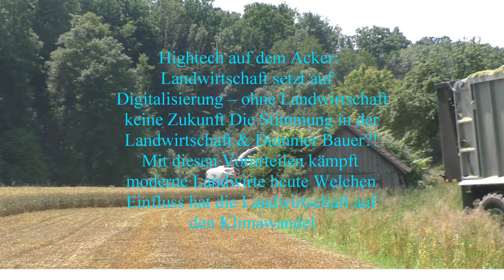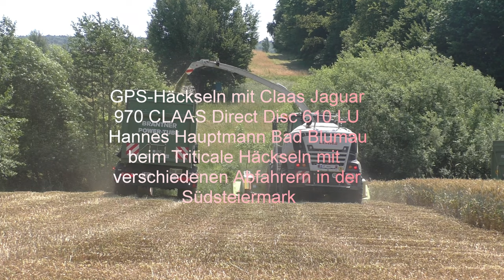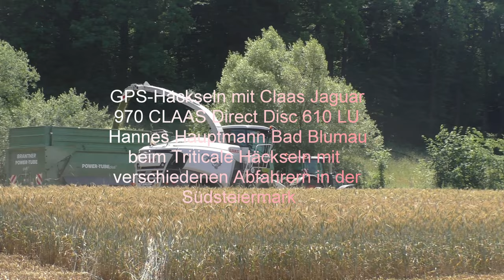GPS Häckseln mit Claas Jaguar 970 CLAAS Direct Disc 610 LU Hannes Hauptmann Bad Blumau beim Tritical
GPS Häckseln mit Claas Jaguar 970 CLAAS Direct Disc 610 LU Hannes Hauptmann Bad Blumau beim Triticale